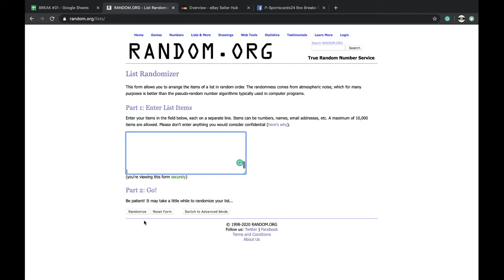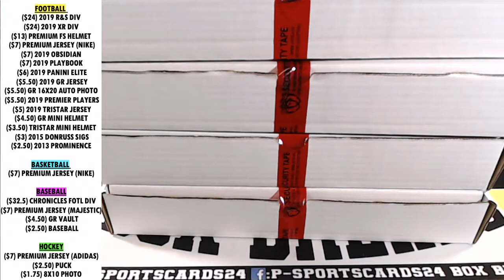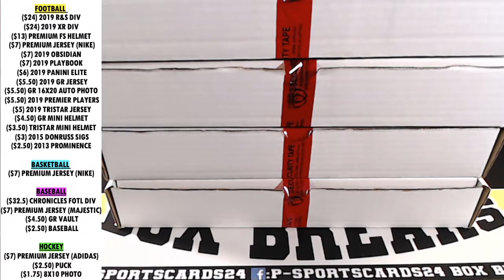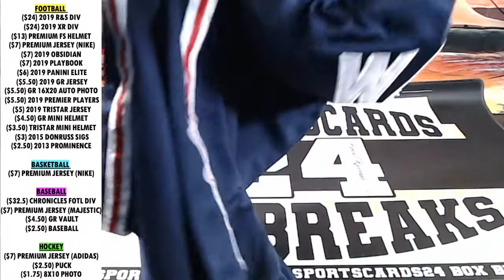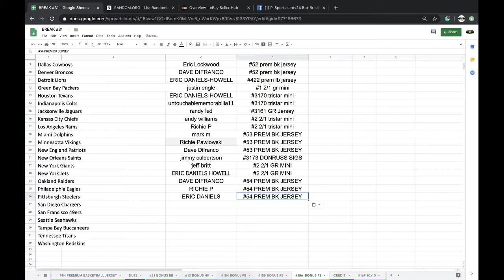BREAK #54 | 2019 P-SPORTSCARDS24'S NBA NIKE PREMIUM BASKETBALL JERSEY LIVE BOX BREAK